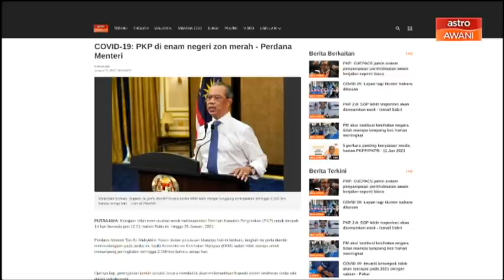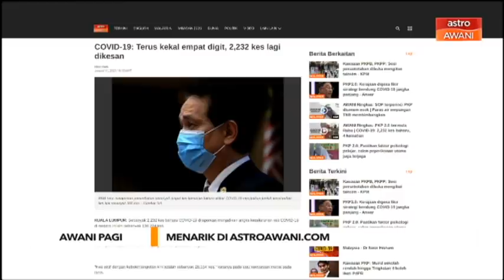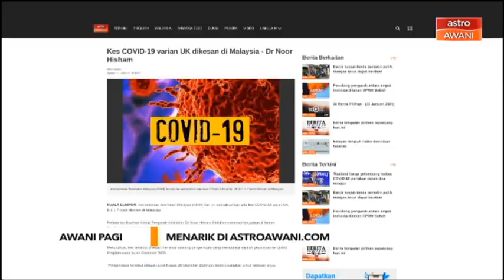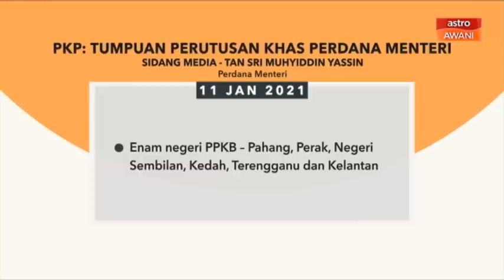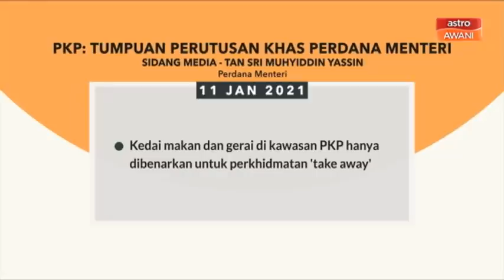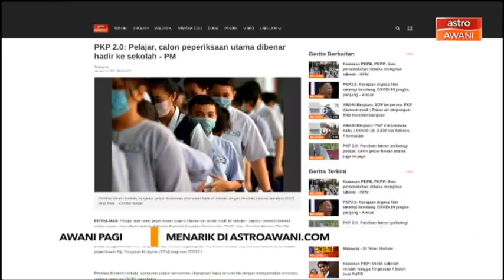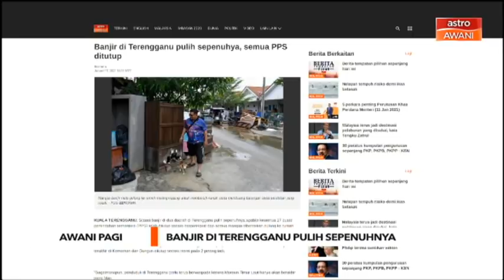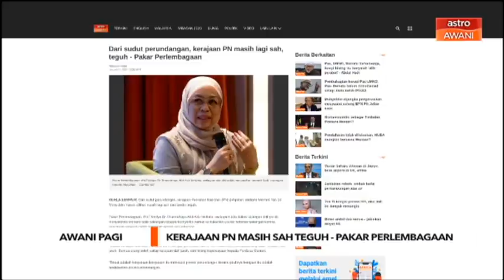AWANI Pagi: Berita tumpuan & kemaskini COVID-19 [12 Januari 2021]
AWANI Pagi membawakan kemaskini terkini mengenai berita dalam dan luar negara yang dilaporkan di bersama Hafizi Rosli dan Nursyazwani Saiful Sham.